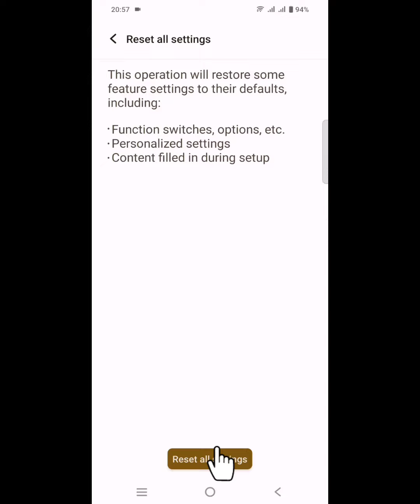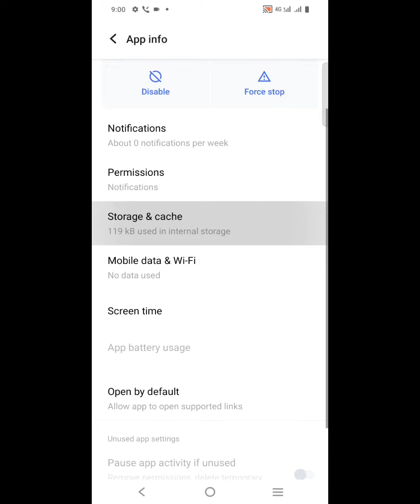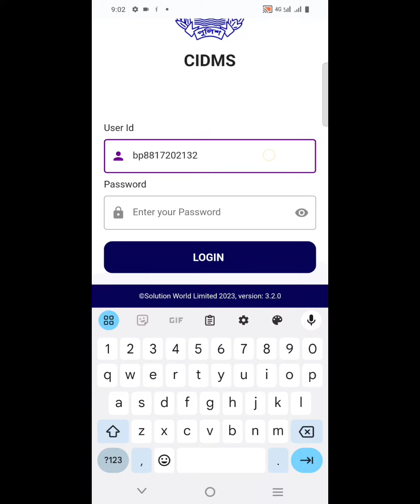Package installer keep stoping problem solution.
আপনি যদি আপনার অ্যাপ ইন্সটল করার সময় উক্ত মেসেজ  দেখেন তাহলে আপনাকে অবশ্যই এই ভিডিওটির মাধ্যমে সমাধান খুঁজতে হবে।